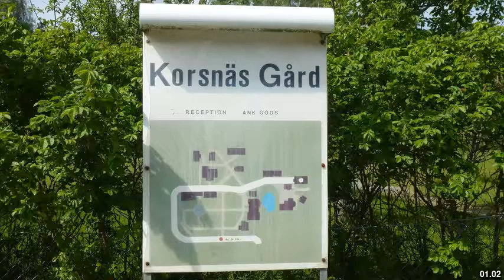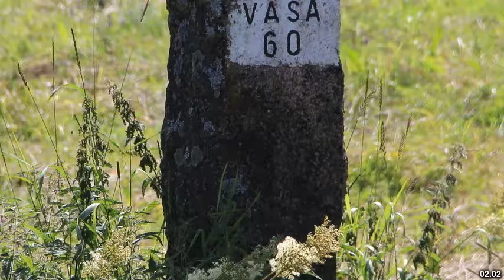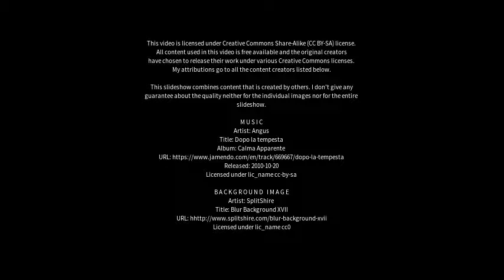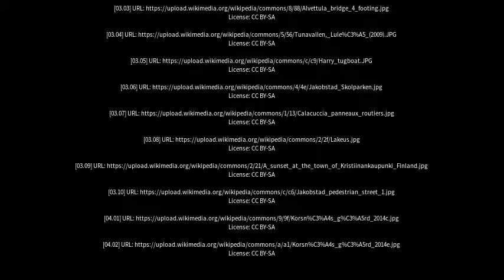Best places to visit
Best places to visit - Korsnäs (Finland) Best places to visit - Slideshows from all over the world - City trips, nature pictures, etc.